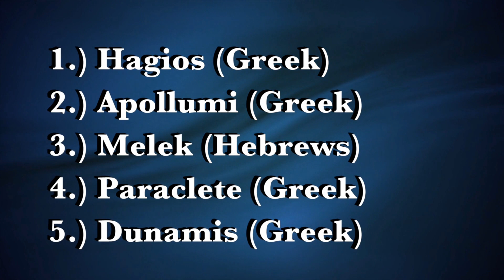Sunday Service 11/3/19 - Leslie Hale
Lesliehale.com

In this Bible study we look at the words:

HAGIOS (Gk.) - This word literally means “DIFFERENT / COMMITTED”. It is usually translated as saints or holy. However, it has to do with commitment rather than performance. God does not require us to be totally perfect, but to be totally His.(Rom.1v7)

APOLLUMI (Gk.) John 3 v 16 – Perish, ruin, to destroy or to lose. We are no longer losers!

MELEK (Heb.) (KING) The one who has the last word!

PARACLETE (Gk.) (PARA / HELPER )

John 14 v 26

John 15 v 26

John 16 v 7

DUNAMIS (Gk.) – AUTHORITY

Luke 10 v 19: